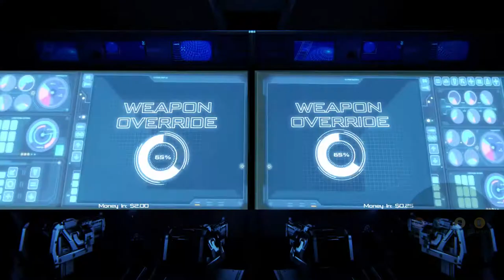Halo - Fireteam Raven Arcade Experience Reveal Trailer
Halo: Fireteam Raven is a cooperative arcade sci-fi shooting game from arcade legends Raw Thrills and Play Mechanix in a unique partnership and collaboration with 343 Industries.